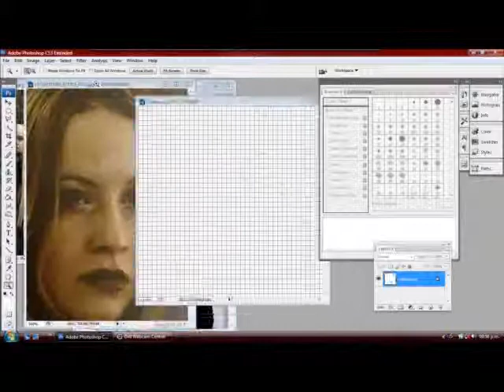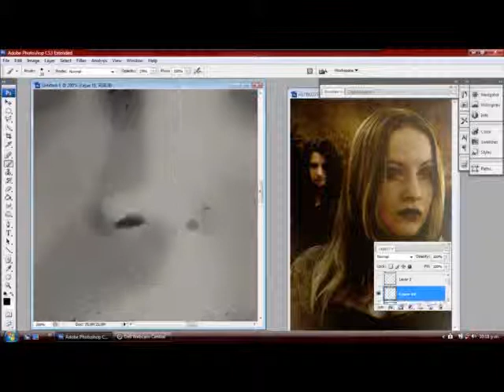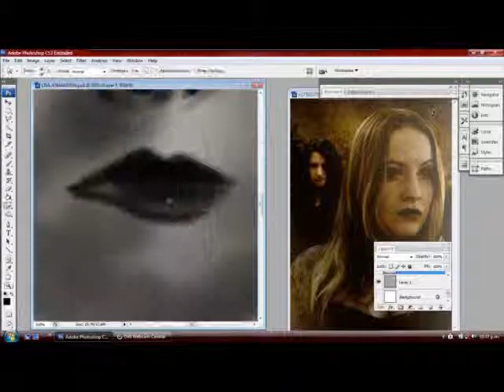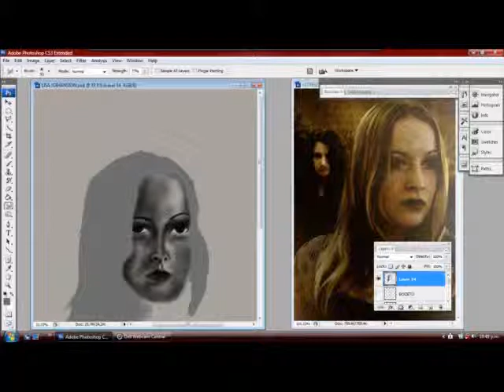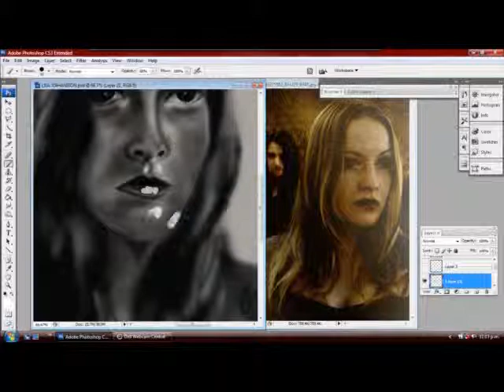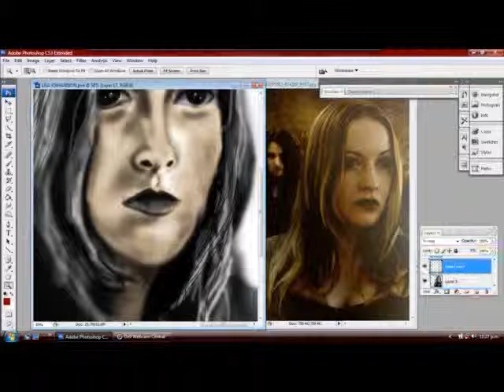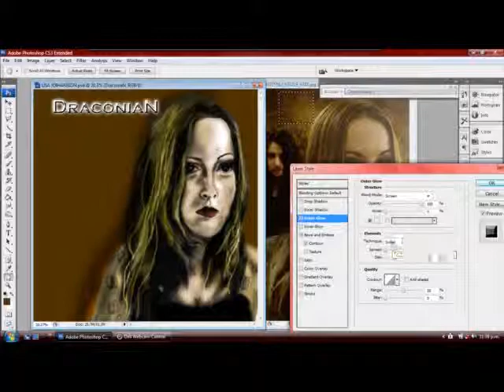Lisa johanson- Speed painting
the vocalist of draconian :D